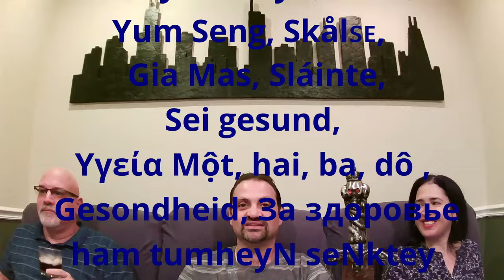Game of Thrones 2X8 "The Prince of Winterfell" FIRST TIME REACTION!!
Sweet Summer Children, Janice & John from  @SiblingsReactandDrink   &  @thickerliquor   react, predict, critique & discuss Season Two Episode Eight.

Or Use the "SUPER THANKS" Button!

00:00: Intro, Drinks & Cheers!!
08:23:  Reaction
37:02:  Discussion & Top 3 List Update

This video is for commentary and criticism only and is not a replacement for watching the original release which is available on Max.

Is there something you would like us to react to? Leave a request in the comments below!

The series is based on A Game of Thrones, the first novel in the A Song of Ice and Fire series by George R. R. Martin, adapted for television by David Benioff and D. B. Weiss. Fantasy & Sci-Fi
Magic

02x08, S2 E8, Season 2 Episode 8, Gameofthrones reaction review video , Westeros,

The Cast:
Nikolaj Coster-Waldau as Jaime Lannister, Lena Headey as Cersei Lannister, Emilia Clarke as Daenerys Targaryen, Iain Glen as Jorah Mormont,  Kit Harington as Jon Snow, Sophie Turner as Sansa Stark, Maisie Williams as Arya Stark, Richard Madden as Robb Stark, Alfie Allen as Theon Greyjoy, Isaac Hempstead Wright as Bran Stark, Jack Gleeson as King Joffrey Baratheon, Rory McCann as Sandor "The Hound" Clegane, Peter Dinklage as Tyrion Lannister, Aidan Gillen as Petyr "Littlefinger" Baelish,  James Cosmo as Jeor Mormont, Peter Vaughan as Maester Aemon, Sibel Kekilli as Shae, Charles Dance as Tywin Lannister, Donald Sumpter as Maester Luwin, Jamie Sives as Jory Cassel, Joseph Mawle as Benjen Stark, Wilko Johnson as Ilyn Payne, Luke McEwan as Rast,  Callum Wharry as Tommen Baratheon, Aimee Richardson as Myrcella Baratheon, Pedro Pascal as Prince Oberyn Martel, Bella Ramsey, as Lady Lyanna Mormont, John Bradley as Samwell Tarly,  Indira Varma as Ellaria Sand, Keisha Castle-Hughes, Jessica Henwick, Rosabell Laurenti Sellers, Robert Pugh as Craster, Patrick Malahide as Balon Greyjoy, Francis Magee as Yoren, Dominic Carter as Janos Slynt, Tom Wlaschiha as Jaqen H'ghar, Joe Dempsie as Gendry, Mark Stanley as Grenn, Ben Crompton as Eddison Tollett, Roxanne McKee as Doreah, Steven Cole as Kovarro, Ben Hawkey as Hot Pie,  Andy Beckwith as Rorge, Gemma Whelan as Yara Greyjoy, Kerr Logan as Matthos Seaworth, Lucian Msamati as Salladhor Saan, Hannah Murray as Gilly, Karl Davies as Alton Lannister,  Sahara Knite as Armeca, Gerard Jordan as Biter, Daniel Portman as Podrick Payne, Ian Hanmore as Pyat Pree, Nonso Anozie as Xaro Xhoan Daxos.